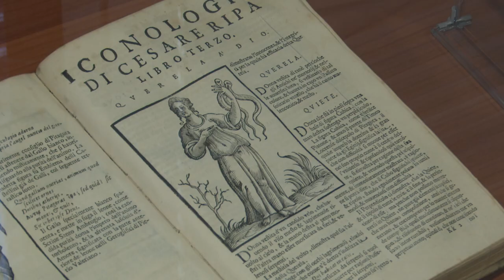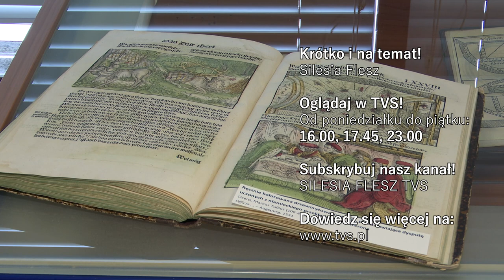Wiekowe książki w bibliotece 09.05.2024